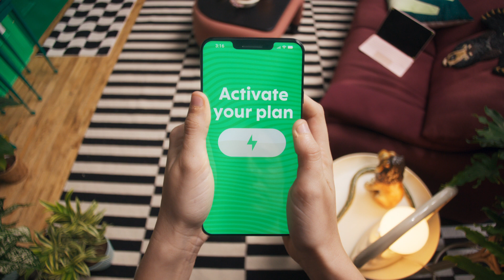FIZZ - Caméléon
Production Qolab
Réalisation : Jérémie Saindon
Direction photo : Ménad Kesraoui
Montage : Sébastien Delporte